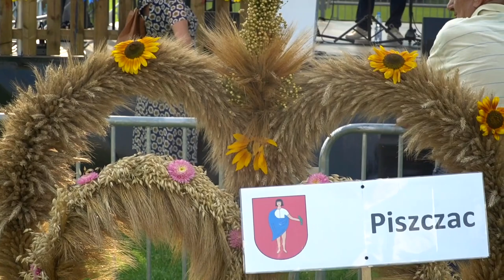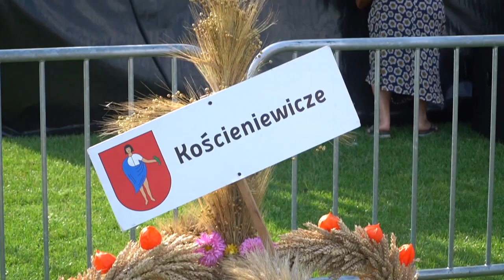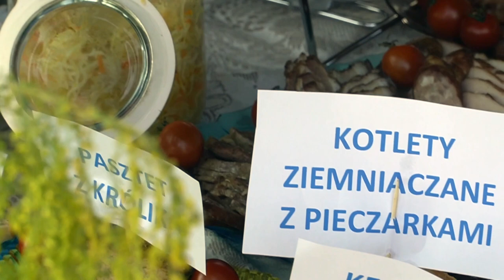Piszczac dziękował za plony podczas dożynek gminno – parafialnych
20 sierpnia mieszkańcy gminy Piszczac wspólnie dziękowali za tegoroczne plony bawiąc się i świętując podczas dożynek gminno - parafialnych, które zainaugurowała msza święta w miejscowym kościele parafialnym. Po niej nastąpiły tradycyjne dożynkowe obrzędy, występy zespołów śpiewaczych, koncerty i zabawa taneczna. Rado Biper objęło wydarzenie patronatem medialnym.